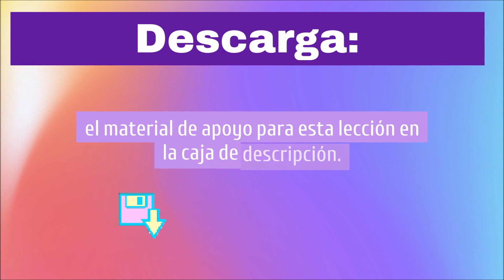Vocabulario de Ropa en Japonés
En este video te hablamos de La Ropa en Japonés.

Dale una manita arriba para seguir recibiendo contenido de calidad GRATIS!